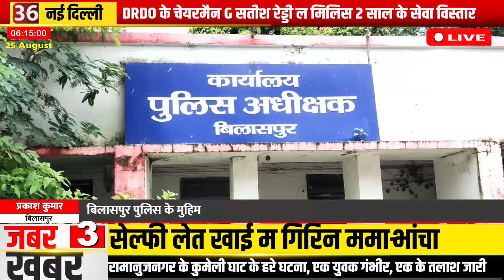बिलासपुर : बिलासपुर पुलिस लवईया हे सायबर मितान योजना, बिलासपुर एसपी प्रशांत अग्रवाल मेर खास गोठबात